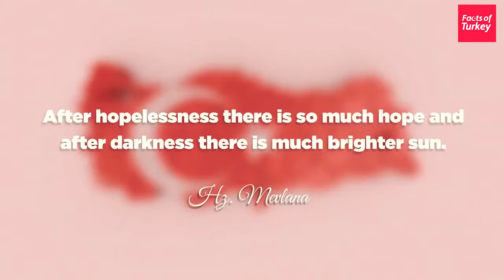👏🇹🇷Turkey set an example by helping every country in need during the global Covid19 pandemic 👏👏🇹🇷👍🌍